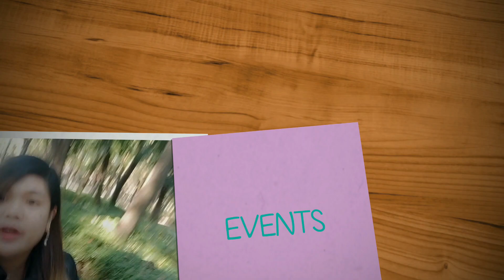OSE WEIYA 2020 with Celebrity Guest ZEUS COLLINS | KAOHSIUNG, TW | VLOG#45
We had our annual YEAR END PARTY last January 4, 2020 with our celebrity guest Mr. Zeus Collins and after the party my boss together with my colleagues decided to continue the party at BLUE FANTASY MUSIC PUB AND LAMP. SEE YOU AGAIN NEXT WEIYA MGA KA OSE!